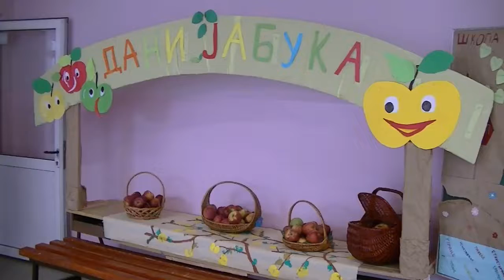Priredba "Jabuka" u OŠ "8. septembar" 24.10.2018.